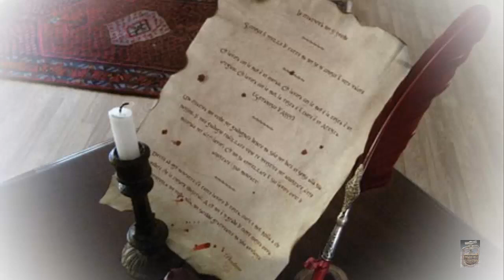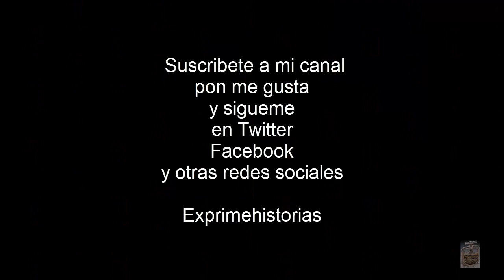La leyenda de Doña Berenguela de Barcelona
Fue una reina con carácter y que participó activamente en la política del reino